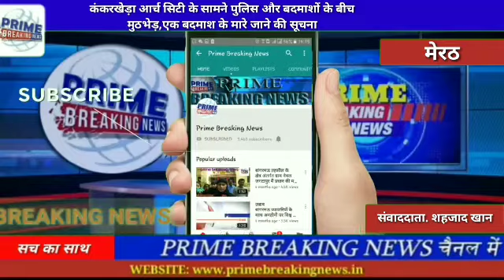कंकरखेड़ा आर्च सिटी के सामने पुलिस और बदमाशों के बीच मुठभेड़,एक बदमाश के मारे जाने की सूचना